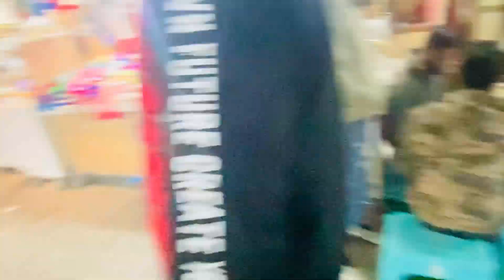Happiest day in My city, Karnal ll robbymadadvlogs ll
I hope aapko ye video achi lgi hogi,

If you like this video please press the like button & also share to all of your friends,